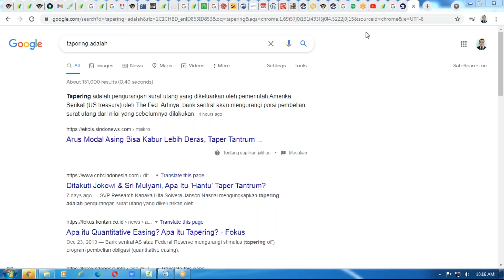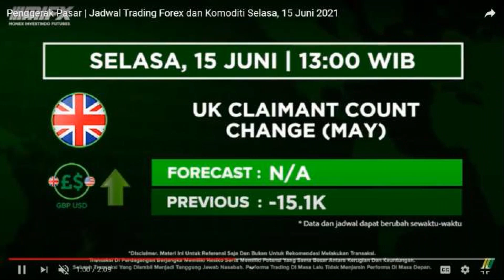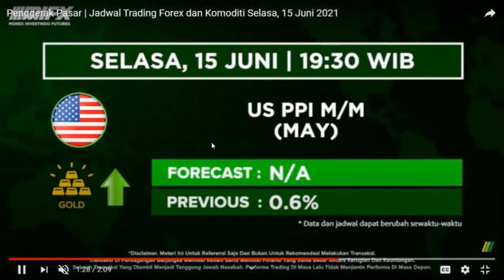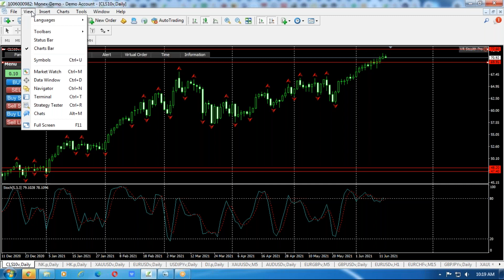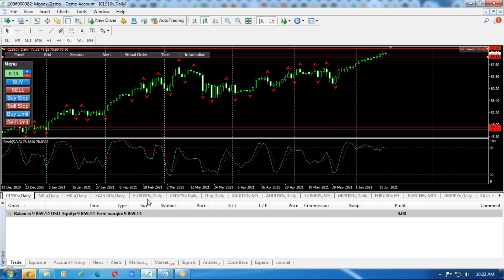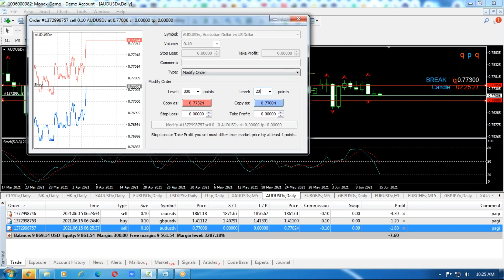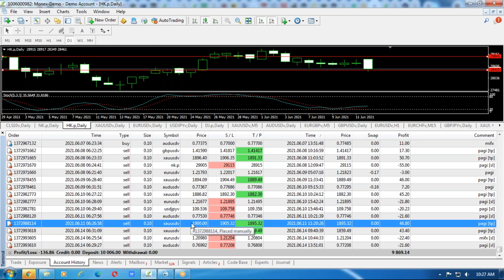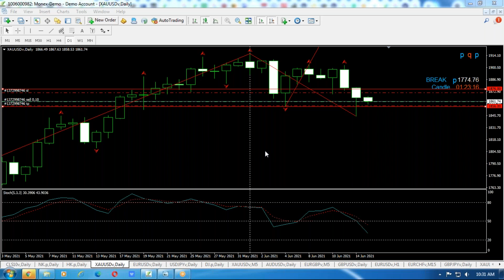MORNING MARKET WATCH | 15 Juni 2021 | LIVE TRADE | SINYAL TRADE